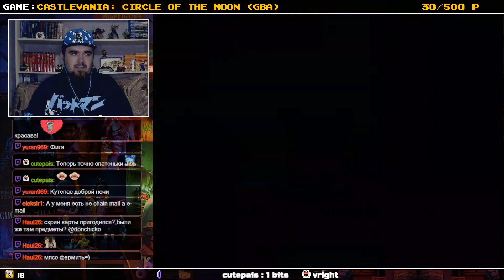CASTLEVANIA: CIRCLE OF THE MOON ► GBA ► ПРОХОЖДЕНИЕ ► ЧАСТЬ 8 ► ФИНАЛ